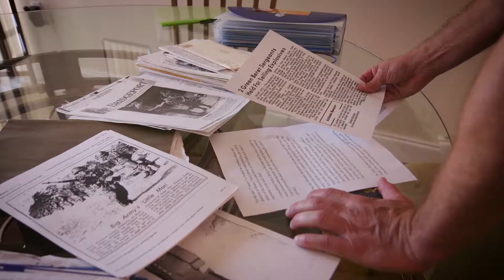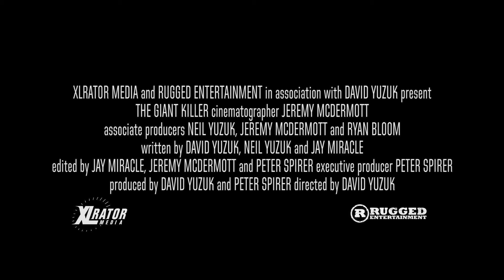The Giant Killer Documentary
The true story of Richard J. Flaherty, the smallest man to ever serve in the U.S. military.  He served two tours in Vietnam as a Green Beret Captain and was awarded The Silver Star, 2 Bronze Stars, and 2 Purple Hearts. His life and death to this day is still shrouded in mystery.